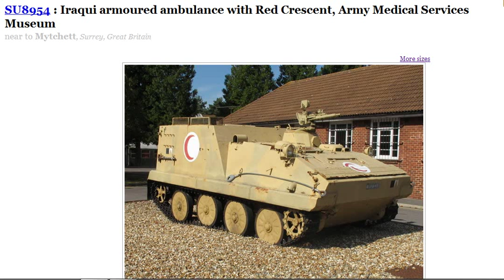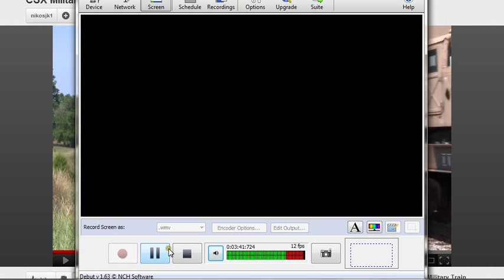HUGE MILITARY TRAIN CONVOY IN GEORGIA,USA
LOOK WERE OUR TAX DOLLARS ARE GOING PEOPLE.THESE SHOULD BE RED CROSS.i GUESS WEE REALLY ARENT  A CHRISTIAN NATION.I AM AND MOST OF AMERICA IS BUT THE GOV.IS BOWING TO ISLAM.SAD TO SEE.WE ARE IN HOT WATER NOW,TIME TO GET OUT AND STOP THIS LUNACY."Copyright Disclaimer Under Section 107 of the Copyright Act 1976, allowance is made for "fair use" for purposes such as criticism, comment, news reporting, teaching, scholarship, and research.